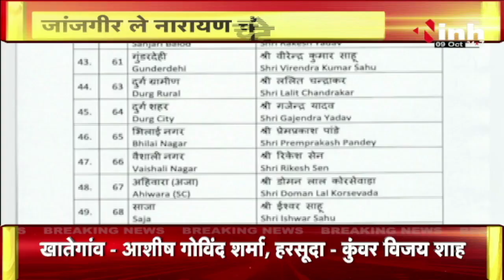छत्तीसगढ़ बर भाजपा के सूची जारी | INH के संभावित सूची उपर लगिस मुहर | प्रत्यासी मन से खास बातचीत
INH, छत्तीसगढ़ बर भाजपा के सूची जारी | INH के संभावित सूची उपर लगिस मुहर | प्रत्यासी मन से खास बातचीत

Incoming Search Terms: